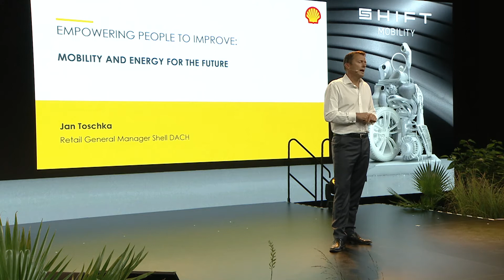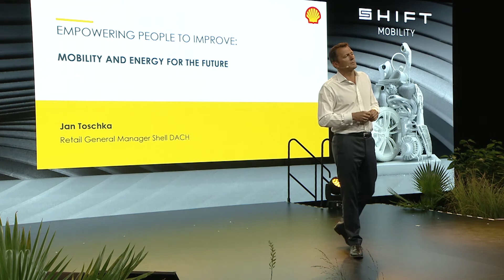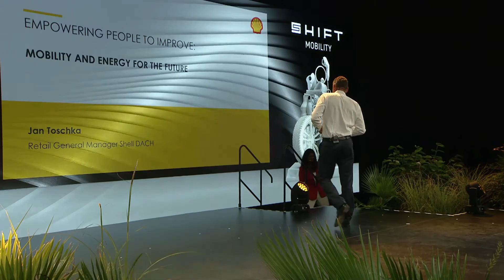SHIFT 2020// JAN TOSCHKA